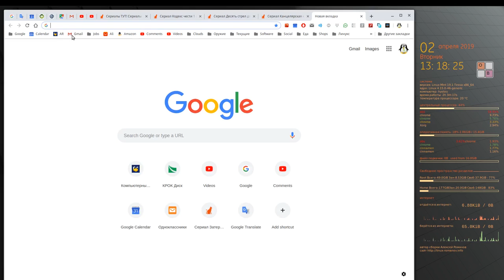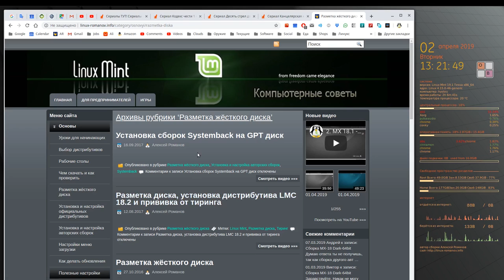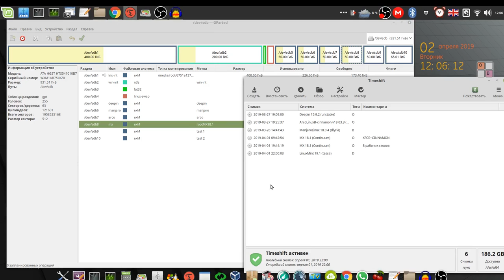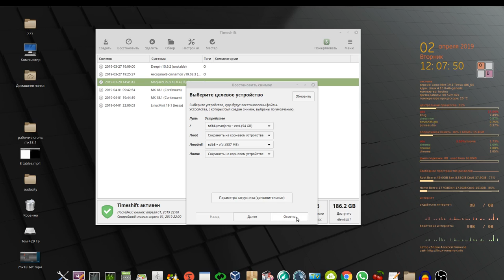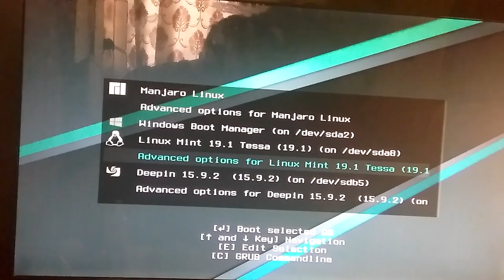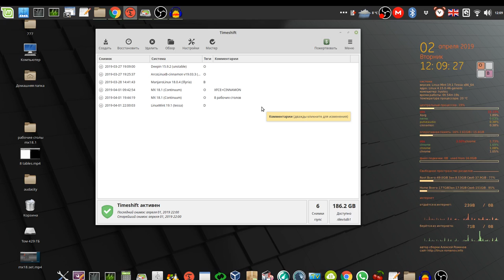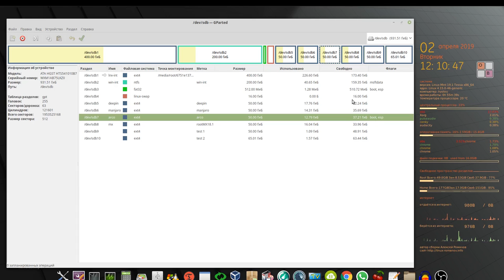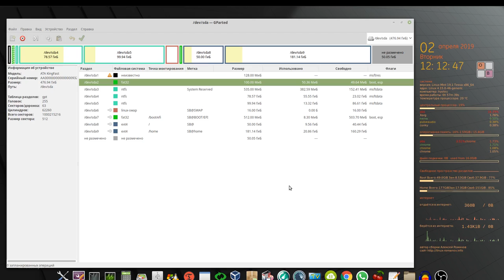6 операционных систем на GPT-UEFI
Мой сайт 6 операционных систем на GPT-UEFI